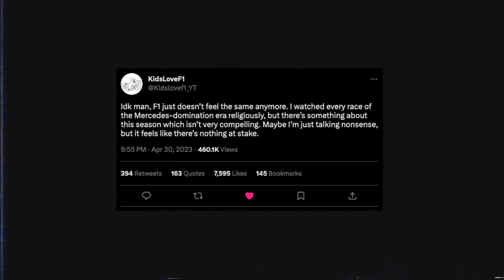F1 just isn't the same anymore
Has Formula 1 changed? Does the sport suddenly feel different? With Max Verstappen and Red Bull dominating Formula 1, many fans have been debating whether F1 has become boring or too predictable. Formula 1 has always had era's of dominance, but what feels different about the 2023 Formula 1 season? Let's talk about it. Enjoy!

Credits:
Red Bull Content Pool / Red Bull Media House
Formula 1
Mercedes-AMG Petronas Formula One Team
Morio (Lewis Hamilton on track 2017)
Ferrari
Aston Martin Aramco Cognizant F1 Team
Michal Obrochta (Nico Hulkenberg on track)
MoneyGram Haas F1 Team
Williams Racing